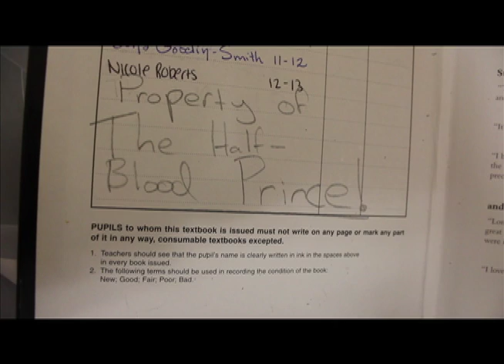Nathan Potter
Nathan sees if he has what it takes to become a wizard, with the help of Hagrid, Hermione, and others.

Premiered at the Athens TV Film Festival.  March 27, 2013